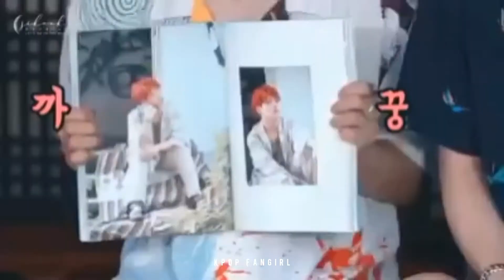[FMV] Jikook - We don't talk anymore 😍💕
Song - Tomato Song
some clips are mine and some clips are from Facebook or YouTube or Google

Nothing owns to me except

Hindi Version 🇮🇳❤🇰🇷